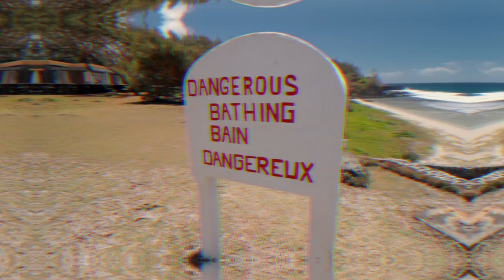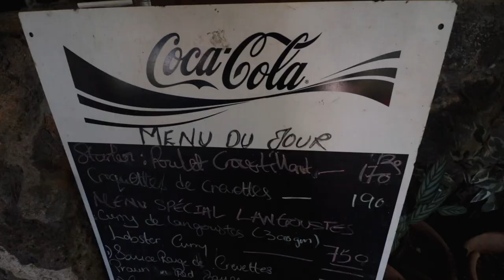Van tour Gris Gris Mauritius | Chez Rosy Restaurant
The wild rugged South Coast of Mauritius is my favourite place on the island.    I'm taking you on a little van tour to Gris Gris where we discover the beauty of the area and the famous Chez Rosy Restaurant.

My gear list:
DJI min 2 drone
GoPro Hero 9
Canon 80D
Canon EF 70-105mm F4L IS II USM
Canon EF 50mm F1.4
Canon EF 70-300mm F2.8
Rode video mic pro +
Led light